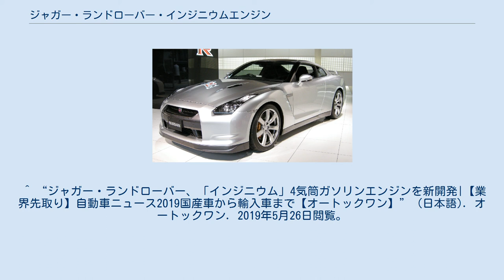ジャガー・ランドローバー・インジニウムエンジン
ジャガー・ランドローバーのエンジン
インジニウムエンジンは、インド・タタ自動車の子会社である、イギリス・ジャガー・ランドローバーのガソリンエンジンおよびディーゼルエンジンの系列である。
 ジャガー・ランドローバーが、フォード・モーターグループの高級車部門「PAG」グループから離脱したことに伴い、自社開発で完全新設計したエンジンである。
 燃費・環境性能の大幅向上と高性能を両立させており軽量化と効率化を極限まで追求。
ディーゼル微粒子除去装置（DPF）や尿素SCRシステムが採用され、「Euro6」だけではなく日本のポスト新長期規制もクリアできるだけの排ガス性能を持つ。
また、徹底的に内部摩擦を抑えるように設計され、振動抑制の為ツイン・バランサーシャフトを採用している。
また燃料噴射装置のインジェクターを切り離し、噴射ポンプのドライブ・スプロケットを0.5mmの楕円形とすることで静粛性も向上している。
この結果、163PS仕様の燃費は75mpg（約26.5km/リットル）という驚異的な数値となった。
 近年流行のコモンアーキテクチャーの思想も取り入れられている。
500ccの基本構造をもとにガソリン・ディーゼル両種に対応可能なモジュラー設計となっており、3気筒・4気筒・5気筒・6気筒に拡張可能である。
 2015年にディーゼルが、2017年にガソリンが製造開始 PAGグループ所属時代に搭載されていたフォードグループの「エコブースト」および「デュラトルク」エンジンは2015年以降インジニウムエンジンに置き換えられる。
 ^ “Jaguar Land Rover Japan Media Centre”. pr.jlrj.jp. 2019年11月28日閲覧。
 ^ “ジャガー・ランドローバー、「インジニウム」4気筒ガソリンエンジンを新開発|【業界先取り】自動車ニュース2019国産車から輸入車まで【オートックワン】” (日本語). オートックワン. 2019年5月26日閲覧。